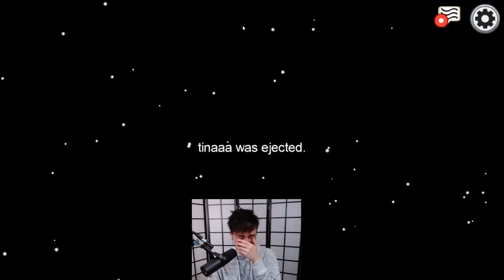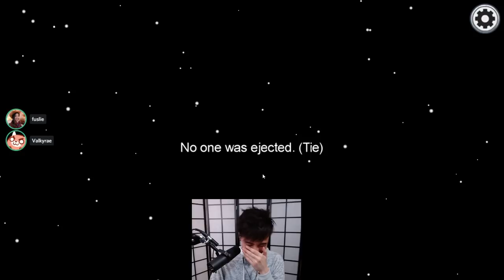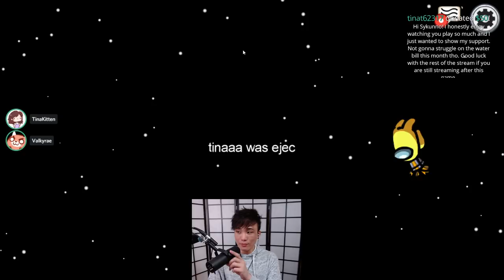[2020/12/07] PROXIMITY AMONGUS AGAIN AT 2 ! (Among Us)